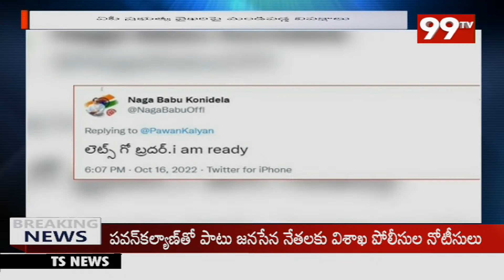Let's go brother ..! I am ready | జనసైన్యం కి కబురు పంపిన జనసేన | Pawankalyan | 99TV